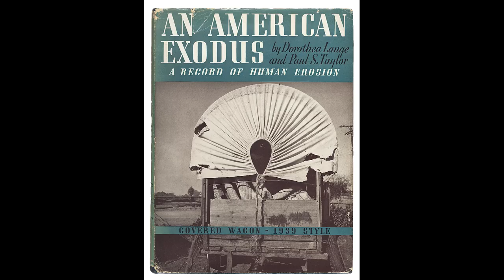Storie di Grandi Fotografi #7 - Dorothea Lange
LA MIA ATTREZZATURA PER I VIDEO SU YOUTUBE:
🎙 Microfono Lavalier.
🎥 Panasonic GH4.
💡 Led Yognuo 600.
🎙 Zoom H4NPRO.

📱 SOCIAL 📱
🔵🌎 Facebook Travel. EmAdventures
🟣💍 Instagram Wedding. emanuelesorrentino_wedding